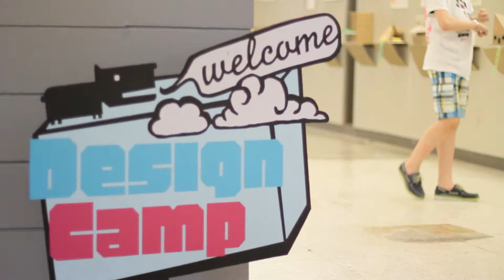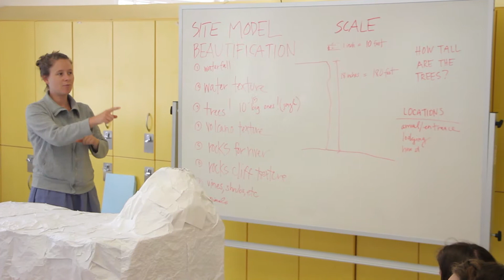designcamp reedit 2